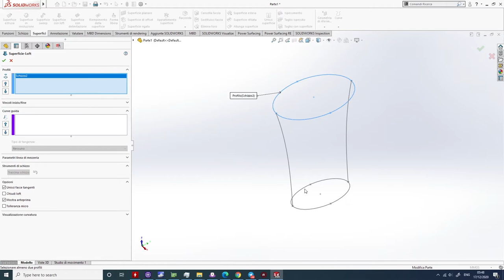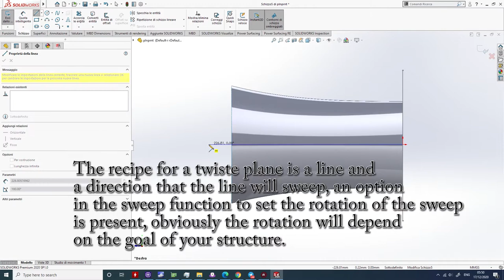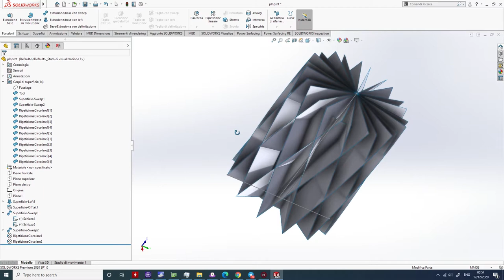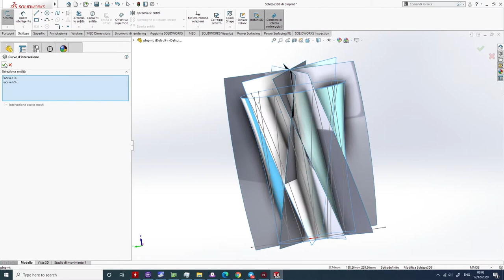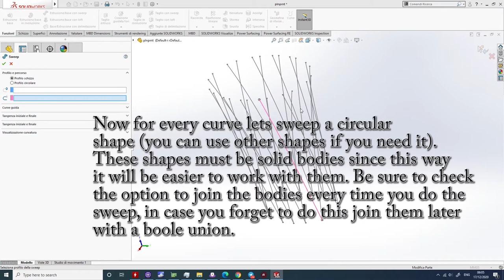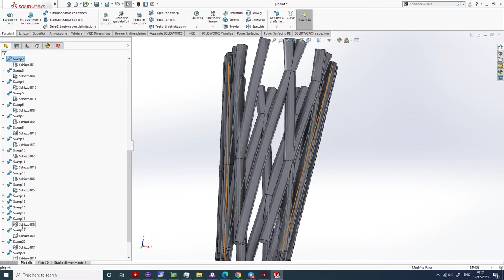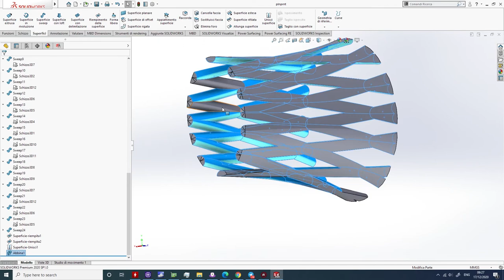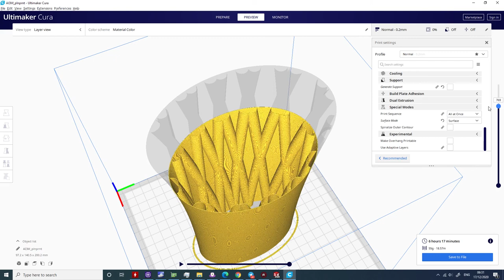Design and 3D Print an RC airplane's fuselage, PlanePrint Style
I have seen that at PlanePrint they invented a new type of internal structure for the fuselage (with the Tucano). I have liked it so much i had decided to replicate their work with SoldiWorks (they use Rhino). There is for sure a simpler method for doing this stuff (probably patterning the tubes with a curve). If you have more infos on design for 3dprinting please share them!!